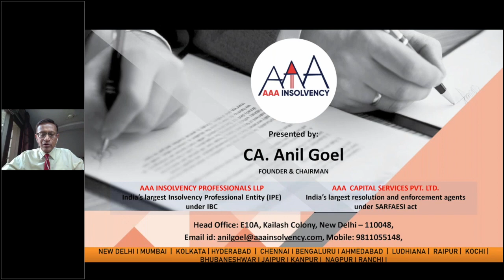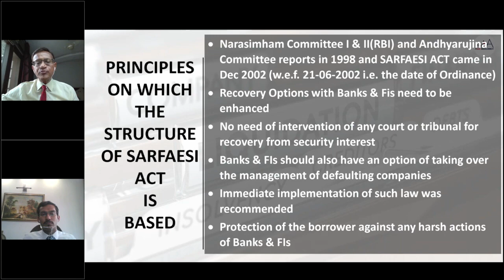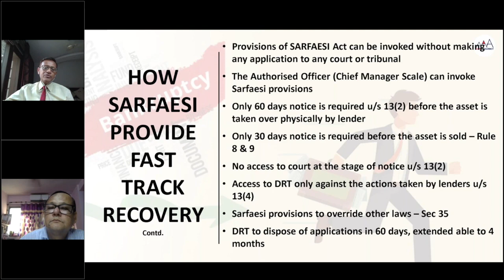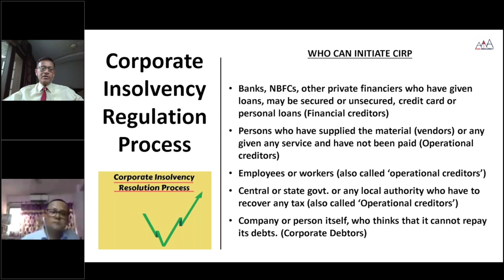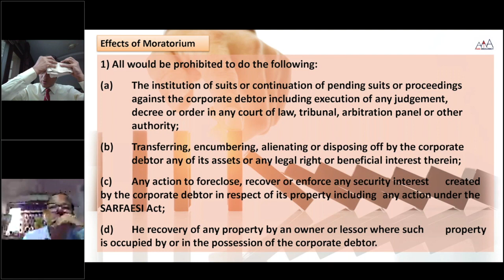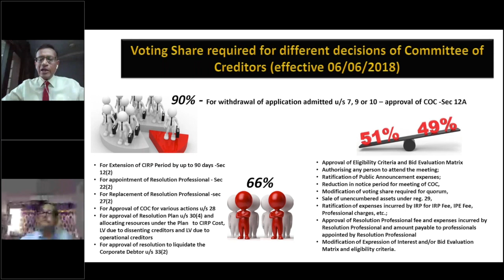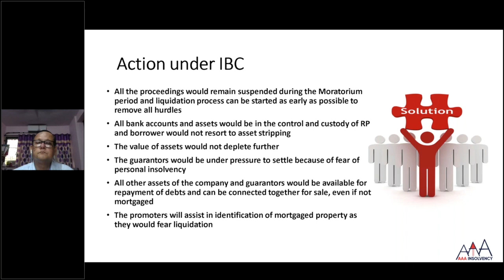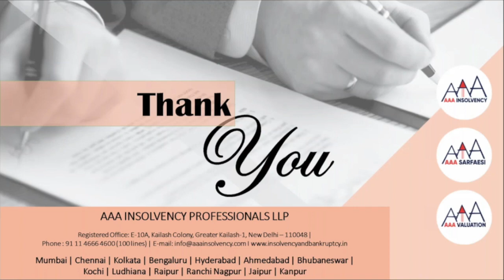Webinar - Chapter II of ‘Insolvency & Bankruptcy viz-a-viz SARFAESI Act by CA. Anil Goel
Topics Covered:-
-Overview of Insolvency and Bankruptcy Code, 2016
-Comparison between IBC & SARFAESI
-Choosing between IBC or SARFAESI for best results – analysis based on categories of cases with similar facts